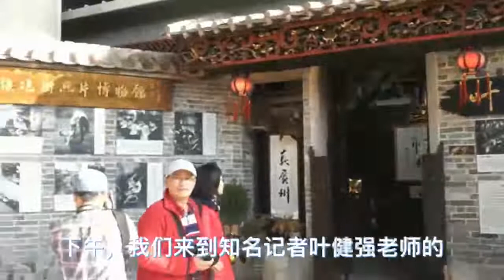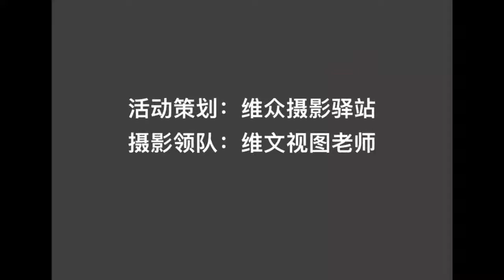【老伍摄影日常】小洲村街拍活动花絮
小洲村街拍活动花絮